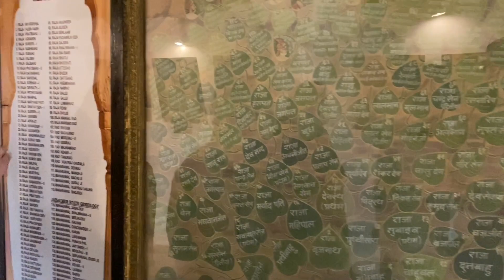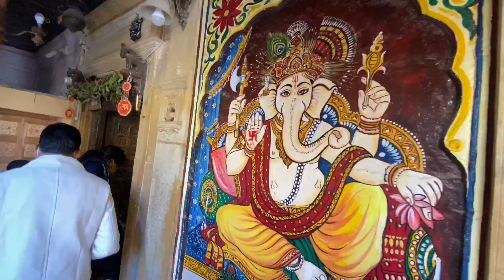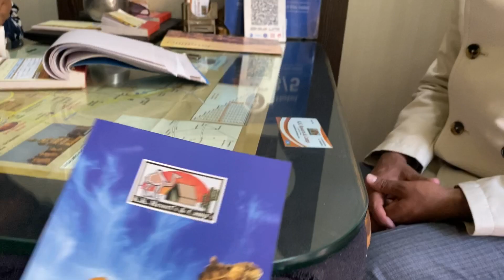Exploring MARVELOUS JAISALMER FORT ||REVEALING TRUTH OFTHE GREAT RAJPUTANA FORT ||Yes Man Travels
Jaisalmer Fort is the second living  Fort of the world. Rao Jaiswal made this fort in 1156 on the Trikuta  hill.There are seven Jain Mandir.  Satyajit Ray who made his Novel sonar Kella and shooted a classical film. Allauddin Khilji attacked on this fort in 14th century and kept in his position for nine years. In 1541 Muhgal Samrat Humayun attacked this fort in 1541 Raja Rawal married his daughter to Akabar for good relations with Muhgals. 14th century to 18 century moguls ruled over it. In 1862 war Mool Raj Singh became the emperor of Jaisalmer.